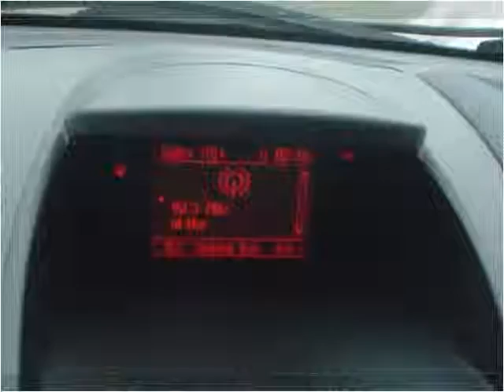2011 Ford Fiesta Used Cars Mount Prospect IL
This 2011 Ford Fiesta is available from Platinum Auto Exchange.